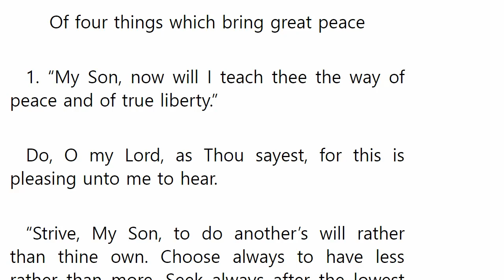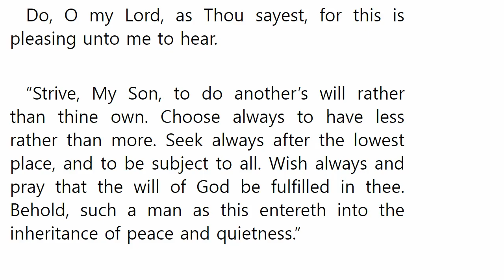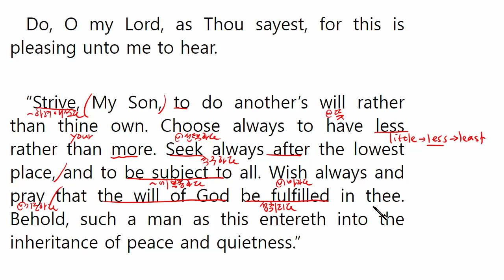"그리스도를 본받아(The Imitation Of Christ)" 영문강독 제3부 제23장 1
묵상할 내용

CHAPTER XXIII
Of four things which bring great peace

1. “My Son, now will I teach thee the way of peace and of true liberty.”

Do, O my Lord, as Thou sayest, for this is pleasing unto me to hear.

“Strive, My Son, to do another’s will rather than thine own. Choose always to have less rather than more. Seek always after the lowest place, and to be subject to all. Wish always and pray that the will of God be fulfilled in thee. Behold, such a man as this entereth into the inheritance of peace and quietness.”